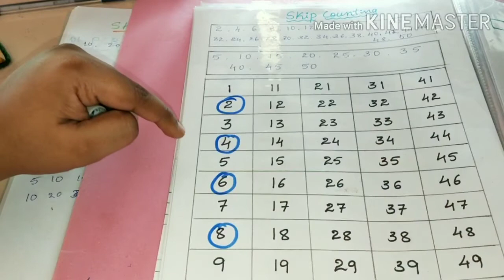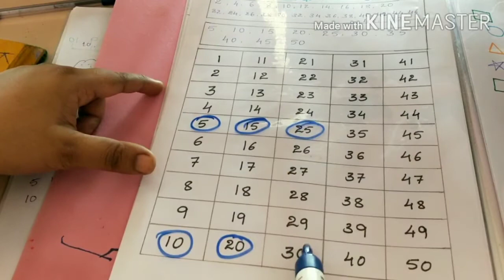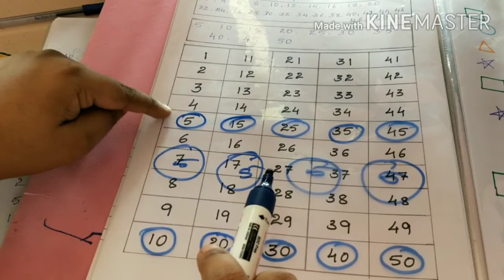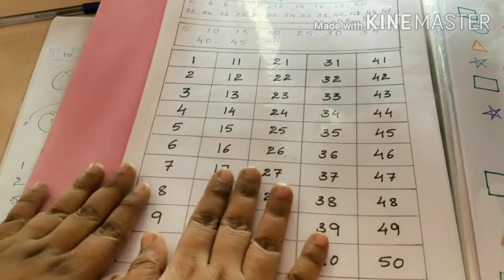kannadavlogs How to teach skip counting to kids | Maathe maanikya